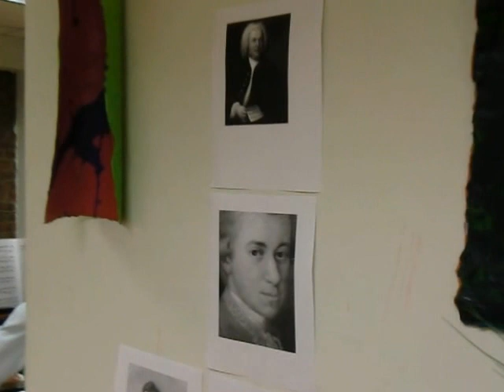Student Club August 23, 2012 Ilya Gogin with his students CIMG4270.AVI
Spanish-American Institute - English through the Arts - serving international students in Times Square since 1955